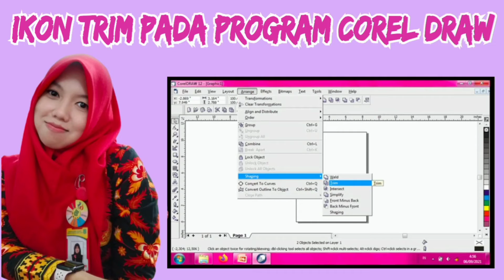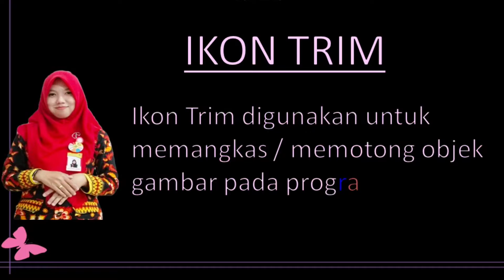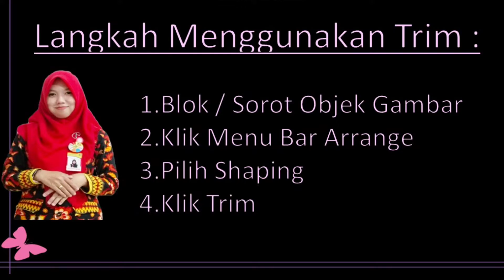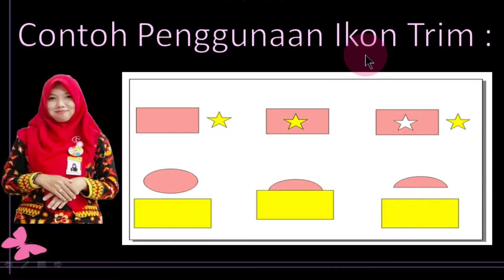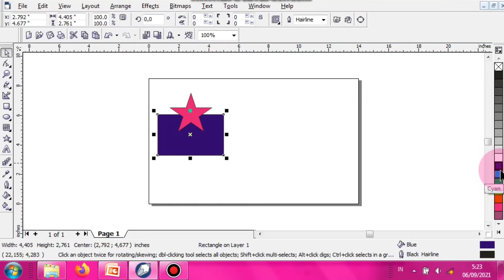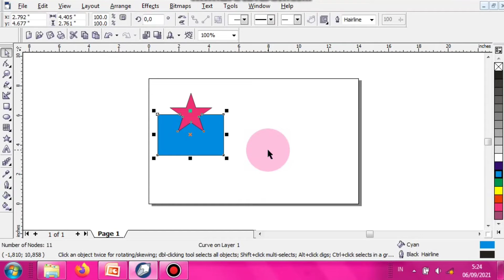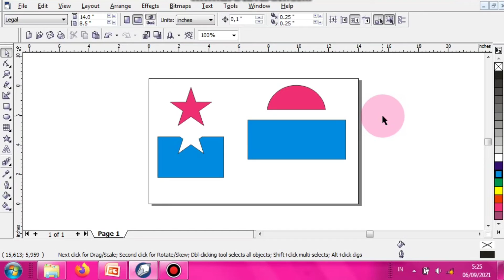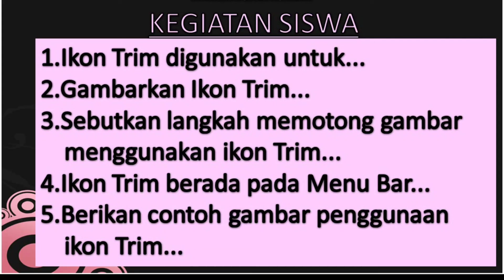Ikon Trim Pada Program Corel Draw -- By : Dwi Maila